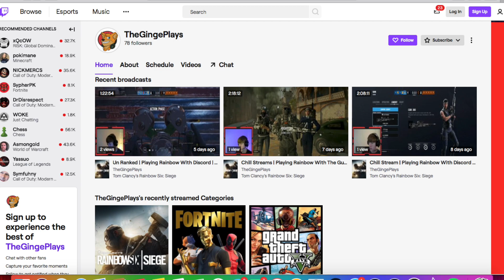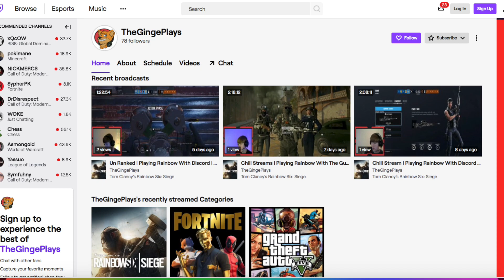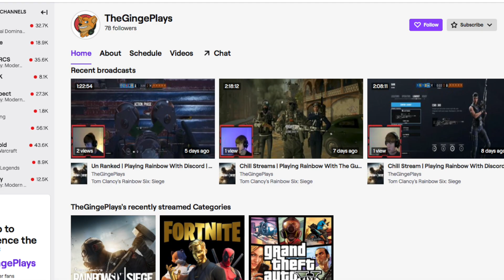Darth Maul: A Star Wars Story Trailer (Hardcore Dual Of Fates)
Thank you guys so much, please spread the word about the video I worked really hard.